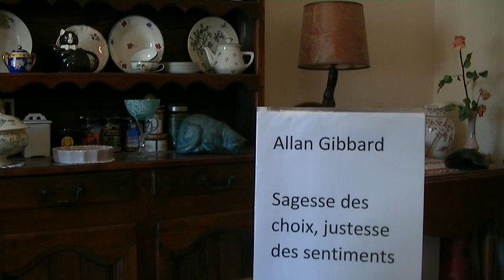Allan Gibbard: Sagesse des choix, justesse des sentiments.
Une théorie du jugement normatif.
6 / 35